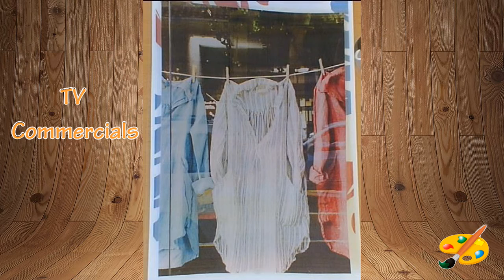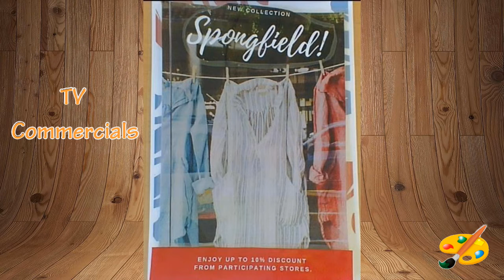C.P. PINTOR SOROLLA (ELDA) Sorolla TV Commercials